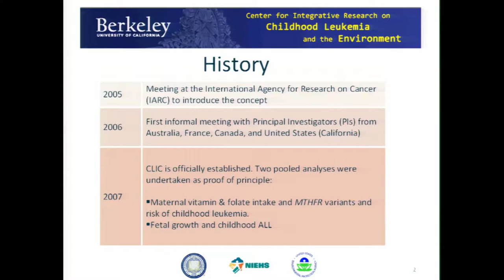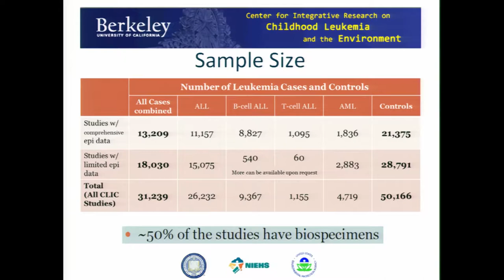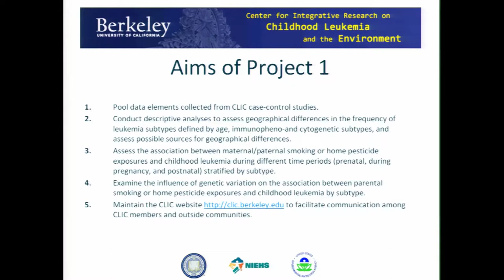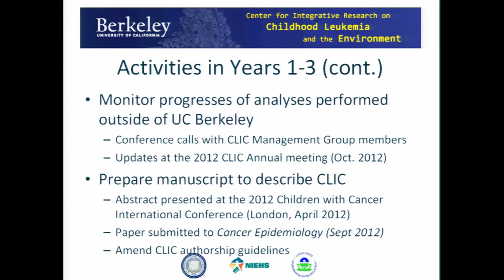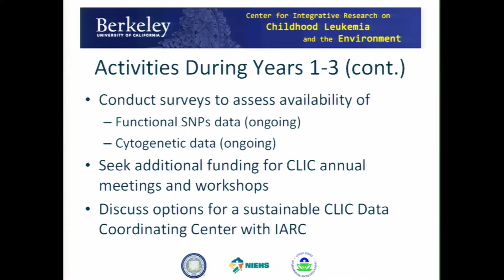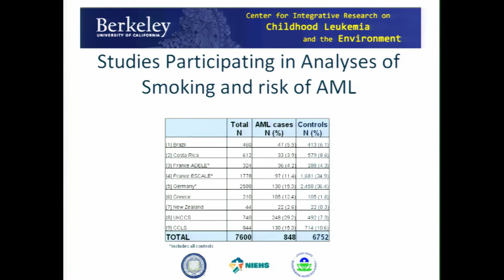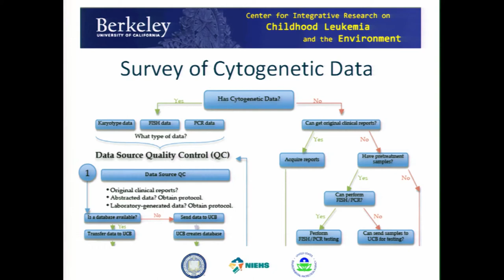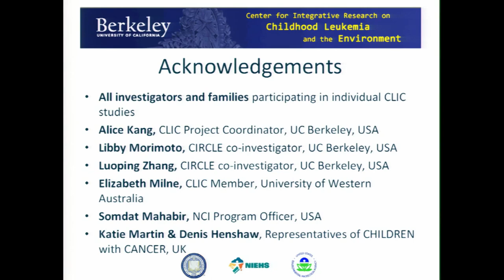Founding of the Childhood Leukemia International Consortium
The Childhood Leukemia International Consortium brings together researchers from many countries to work together to better understand childhood leukemia.  circle.berkeley.edu